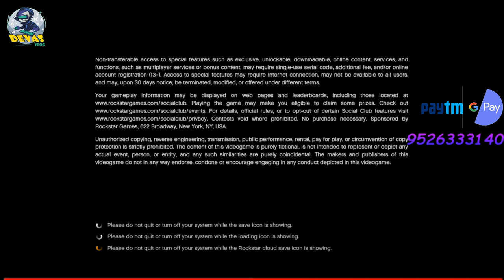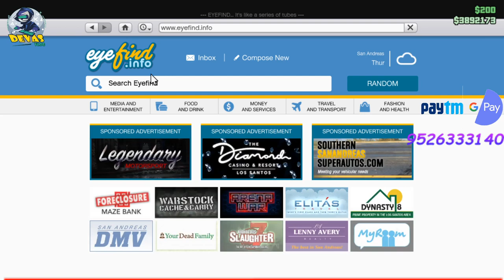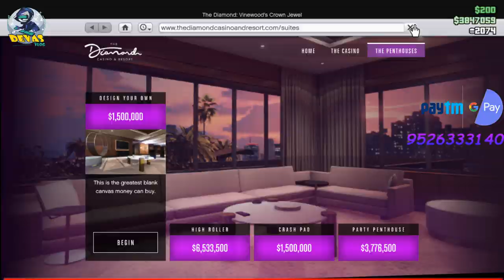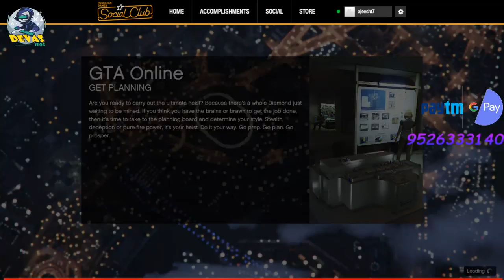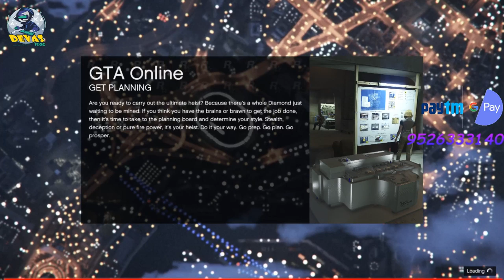അധോലോകം GTA 5 || MGRP V2 || MALAYALAM ROLE PLAY || VINCENT GOMES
Supporters

 ★★★★★ SPECS ★★★★★
LAPTOP    :  ASUS TUF GAMING
PROCESSOR :  CORE !5 8GEN
RAM       :  8+8
GRAPHICS  :  GFORCE 4GB
             HYPERCOOL TECHNOLOGY

►Respect Moderators.

Mohan Jose
Edited by K. Shankunny
Production
company
Sharon Pictures
Distributed by Jubilee Productions
Release date
17 July 1986
Running time
132 minutes
Country India
Language Malayalam